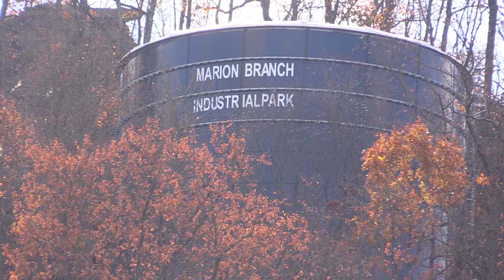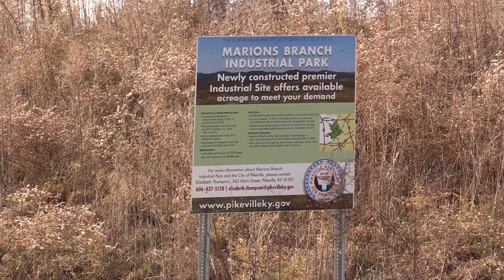Pikeville renaming industrial park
The City of Pikeville is rebranding what is perhaps the most important piece of its economic development puzzle. EKB News Reporter Chris Anderson spoke to the Pikeville city manager about the change. He has this report.